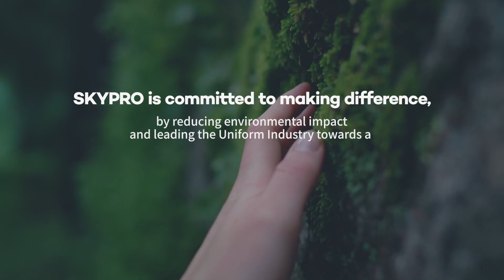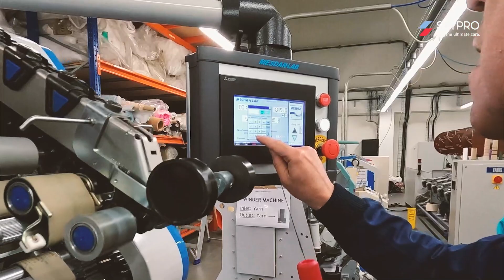SKYPRO - Uniform Recycling Best Practices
The process of recycling used uniforms is a difficult endeavor since it requires careful planning and extensive logistical organization at every stage of the process.

At SKYPRO, we follow a five-step process for recycling worn Uniforms, as follows

1. SORTING: The first step is to carefully sort and select individual Uniform pieces.

2. DISASSEMBLING: The chosen components are then dismantled, with any useable fabric separated from extraneous materials. Our Sustainable Uniforms are designed from the start to facilitate recycling and circularity by using as little material as possible and applying eco-design modeling, in which the garment is created to be dismantled so that the pieces may be easily separated when recycled.

3. SHREDDING: The usable fabric is then shredded into small pieces.
a. FIBER EXTRACTION – The piece pass through a device called a defibrator that shreds the fabric into fibers.
b. CARDING – The mix of fibers are distributed in a homogeneous format and then aligned, to straighten the direction of the fibers

4. SPINNING: These fibers are then reconstituted into threads using advanced spinning techniques.

5. WEAVING/KNITTING: Finally, these threads are used in the weaving of fabrics or the knitting of clothing to create new, high-quality Uniforms.

In this video, you will get to see a pilot test of the SHREDDING and SPINNING phases.

Through these processes, we ensure that our old Uniforms are recycled in a sustainable and# eco-friendly way, minimizing waste and reducing our environmental footprint.

SKYPRO is a Uniform Solution Provider for airlines, cruises, rails, retail, hotels and all industries that offers cutting-edge products & services to meet your Sustainability goals during the whole lifecycle of your company’s Uniform—design, production, use, reuse, recycle and disposal.

If you need help with your Uniforms, we are the people to talk to.

SKYPRO
Global. Technological. Sustainable. Human.